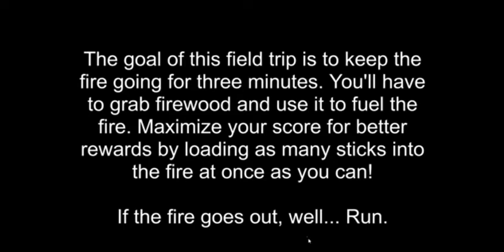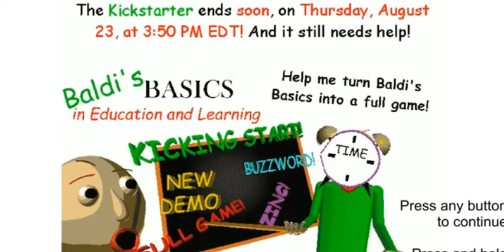Tripping With Baldi Was Not A Good Idea | Baldis Basics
⋈ Become A FG Member ⋈
New Character: Cloudycopter He Likes To Fly